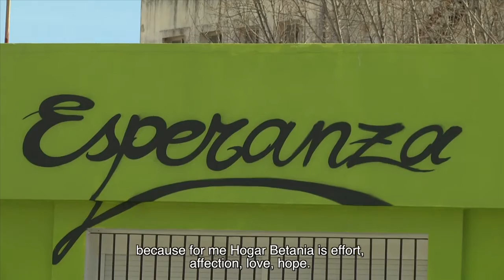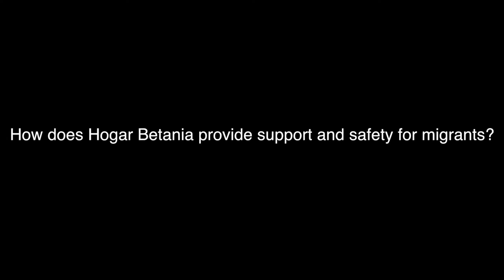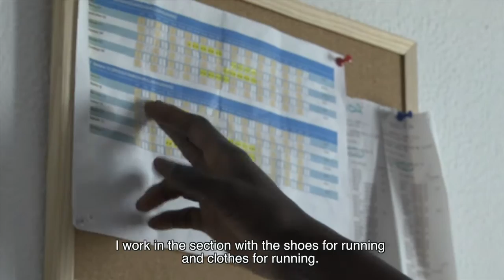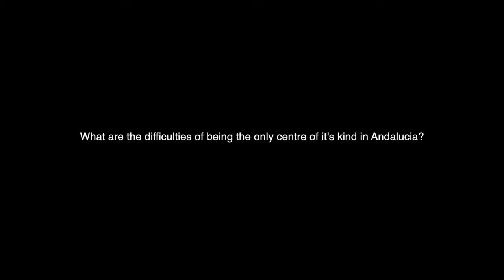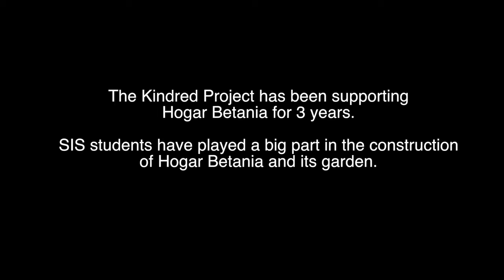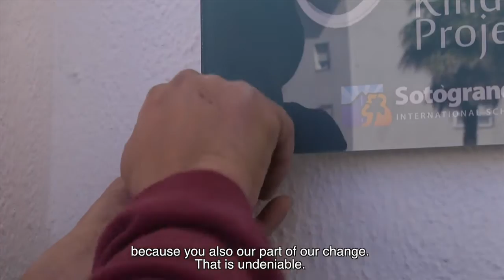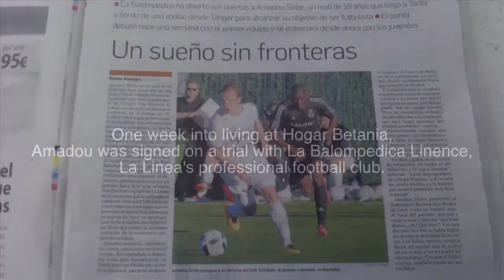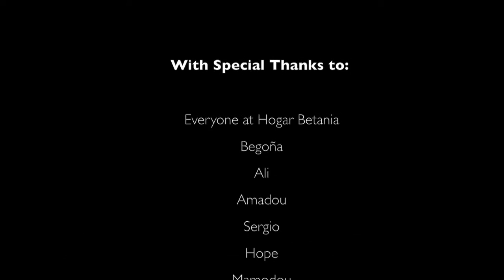Hogar Betania Documentary - Immigration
This documentary was created by Sotogrande International School apart of the theatrical experience Red Red shoes, It is supposed to show people the story's of immigrants crossing the sea to Spain.